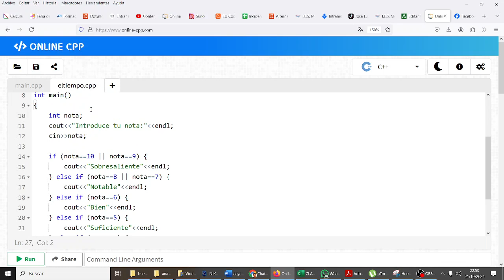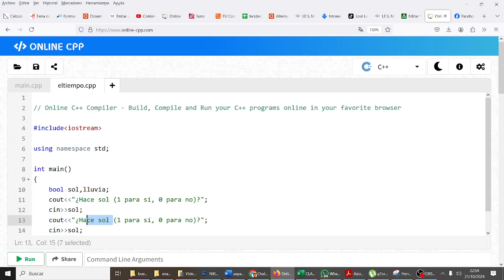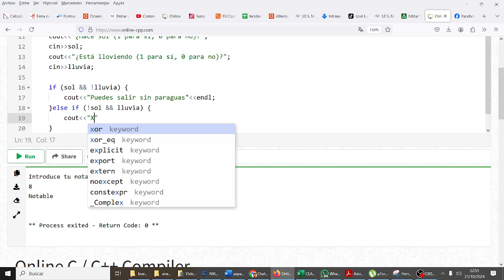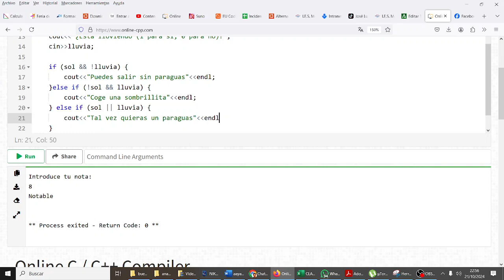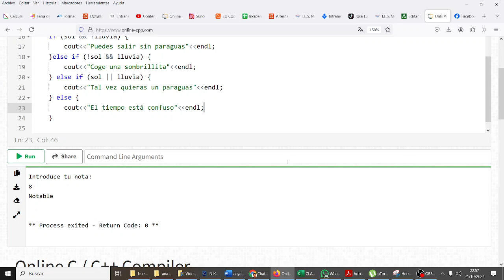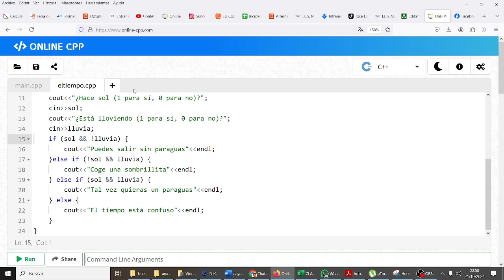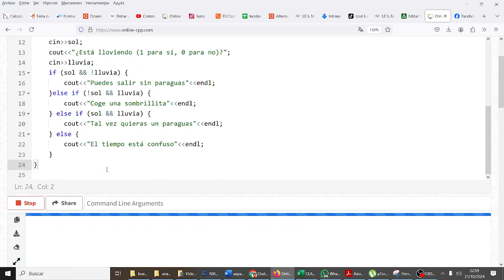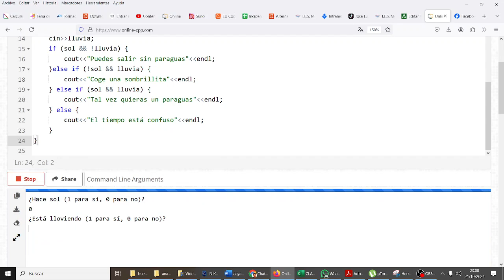Condiciones compuestas con AND OR NOT IF ELSE IF ELSE Olimpiada Informática IES Monterroso